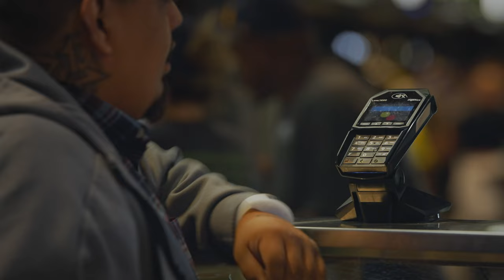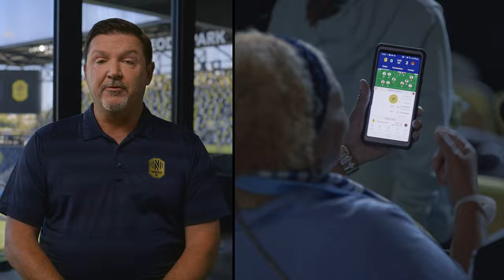Keeping Fans Connected: Cisco and AmpThink Help Put GEODIS Park in a League of Its Own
When one of the hottest cities in the U.S. meets the world’s best technology, you get the most advanced soccer-specific stadium in the country. Nashville SC relies on Cisco and AmpThink to power crucial GEODIS Park venue operations around-the-clock, and with the deployment of Catalyst 9104 technology, the club is unlocking new opportunities to innovate around the matchday fan experience.

Nashville SC’s Dan Farrell, AmpThink President Bill Anderson and Cisco’s Ken Martin dissect the methods behind the technology helping GEODIS Park operate in a league of its own.